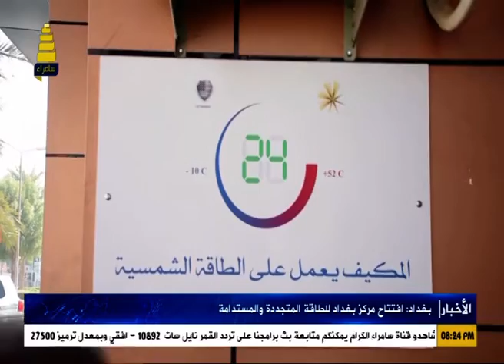بغداد.. افتتاح مركز بغداد للطاقة المتجددة والمستدامة